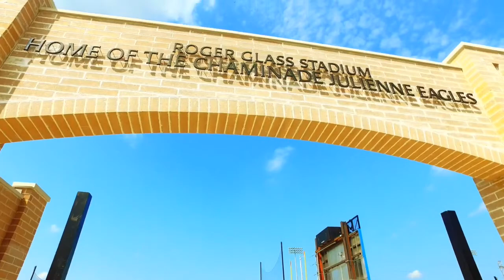SKY 7: CJ Unveils new Roger Glass Stadium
Chaminade Julienne High School has unveiled the new Roger Glass Stadium as show from Sky 7.